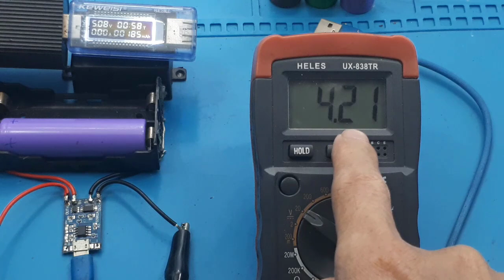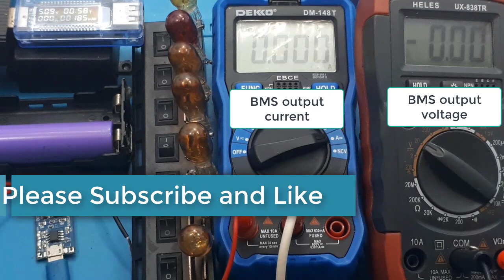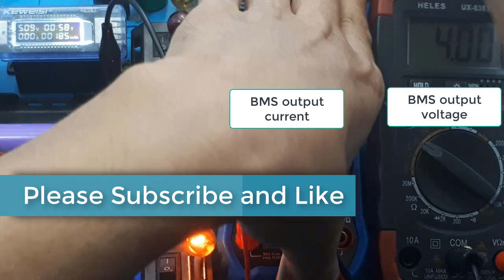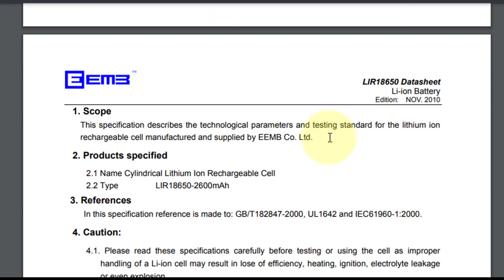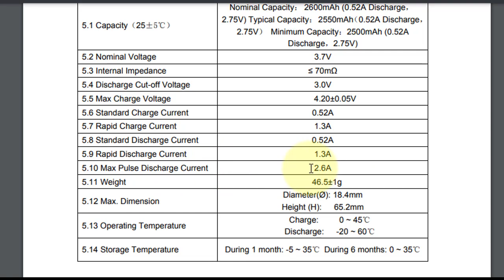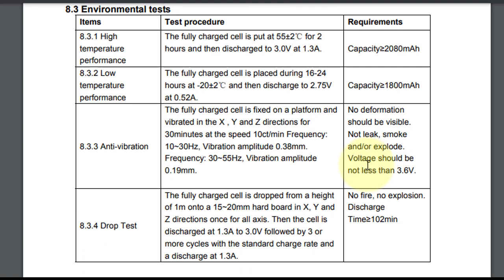Cara tes baterai lithium - Cara cek baterai lithium 18650 Data sheet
Video ini hanya menjelaskan , kesalahan kesalahan yang sering dilakukan, dalam mementukan kualitas baterai lithium 18650.

00:00 Radal05
00:12 Kenapa cas tidak bisa penuh?
01:00 Res dengan beban
07:18 Kesimpulan
07:40 Data sheet Lithium 18650